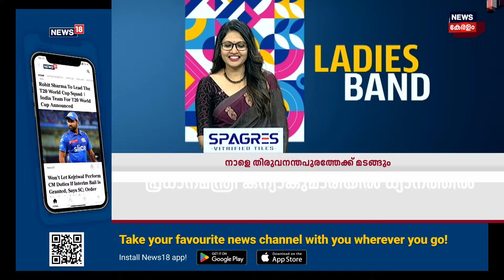Ladies Band | സർവം കരിങ്കാളി മയം | Karinkali Album |Shaiju Avaran | Kannan Mangalath |Aji Denrose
Ladies Band : സർവം കരിങ്കാളി മയം | Karinkali Album | Devi Devotional Song | Karinkali Album |Shaiju Avaran | Kannan Mangalath |Aji Denrose